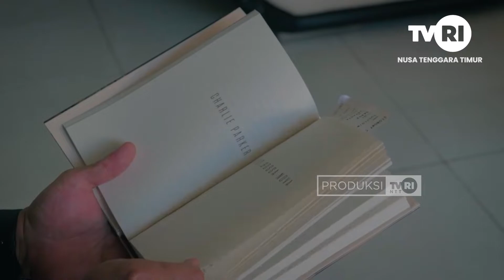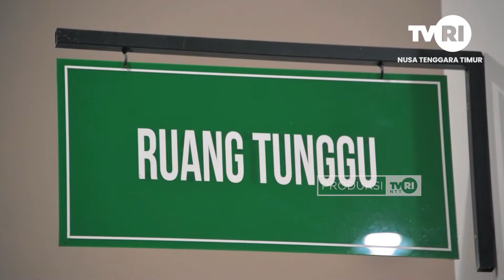INSPIRASI INDONESIA "ZERO PASUNG" - RUTENG MANGGARAI